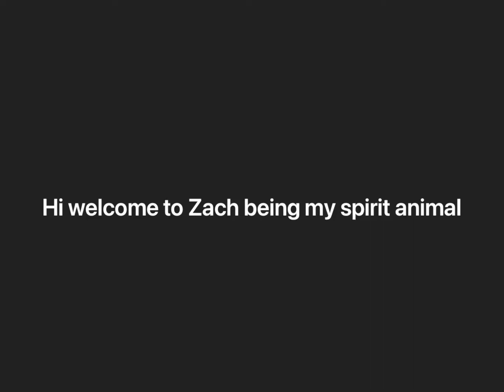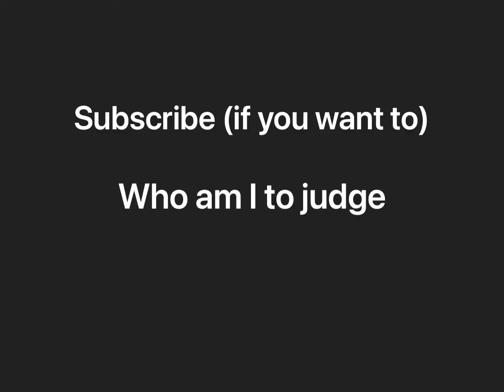Zachary Edwin Dawes being my spirit animal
Yes it’s mini mansions content